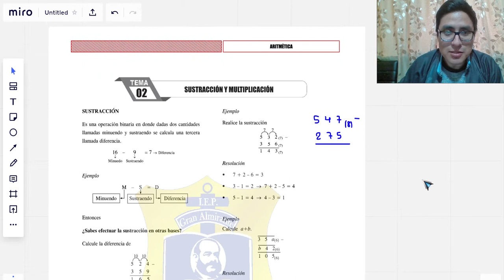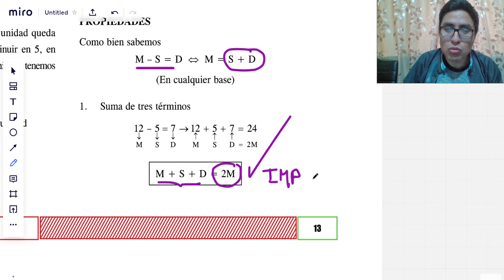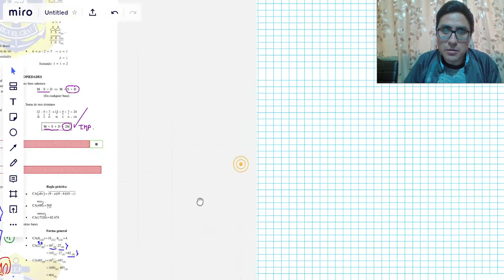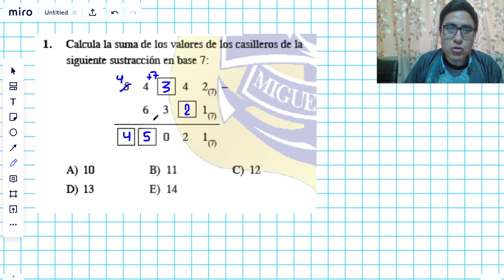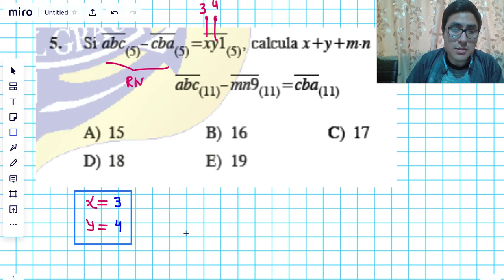SECUNDARIA | 3ER AÑO | ARITMÉTICA | SESIÓN 02 | SUSTRACCIÓN | WALDIR VARILLAS | 18 DE MAYO